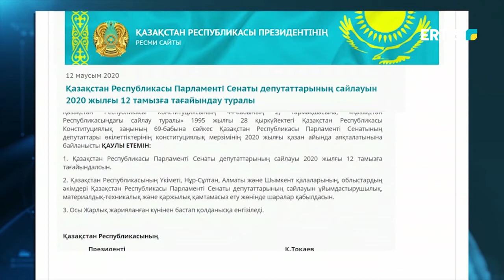СЕНАТ ДЕПУТАТТАРЫН САЙЛАУ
Сенат депутаттарын сайлау 12 тамызда өтетін болды. Бұл бойынша Президенттің арнайы қаулысы шықты.